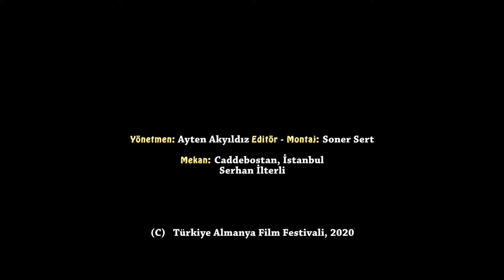70Min Gespräch Genco Erkal Ercan Kesal YT